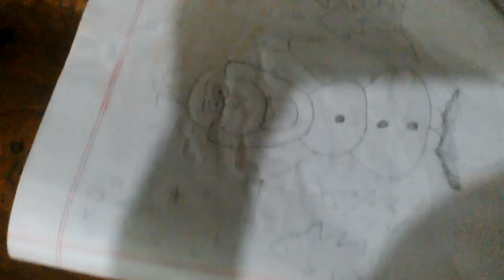I draw Evantubehd and more drawings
Xoxo raita